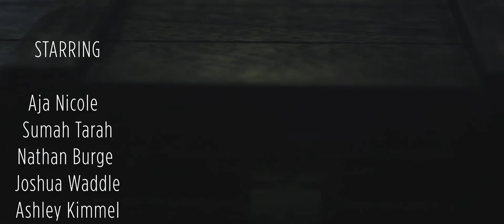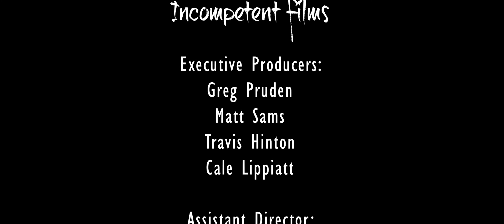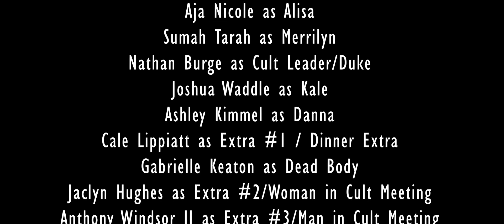The Wanderer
Written & Directed by: Anthony Windsor II

Produced By: Incompetent films

Executive Producers:
Greg Pruden
Matt Sams Travis
Hinton Cale Lippiatt

Assistant Director: Leslie Dow
Cinematography By: Ariel Furlow

Original Music and Score By:
Owen Billeter
Drew Billeter

Cast: Aja Nicole as Alisa
Sumah Tarah as Merrilyn
Nathan Burge as Cult Leader/Duke
Joshua Waddle as Kale
Ashley Kimmel as Danna
Cale Lippiatt as Extra #1 / Dinner Extra
Gabrielle Keaton as Dead Body
Jaclyn Hughes as Extra #2/Woman in Cult Meeting
Anthony Windsor II as Extra #3/Man in Cult Meeting

Sound Engineer: Bob Scott

2nd AC Jaclyn Hughes
Olivia Porter
Angel

Grips: Jaclyn Hughes
Olivia Porter

Special Thanks:
Max Groah
Pat & Katie Hall
Ohio HD Film

Special Thanks: Mid Ohio Filmmakers Association